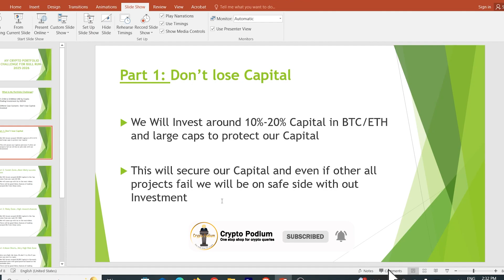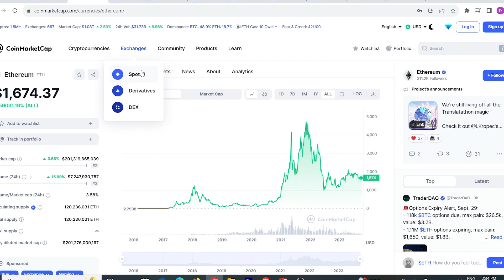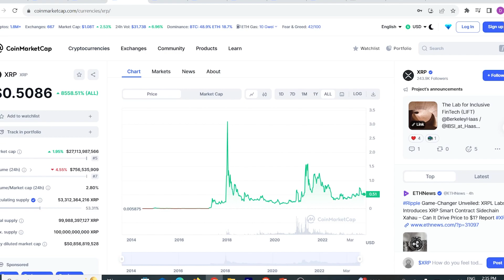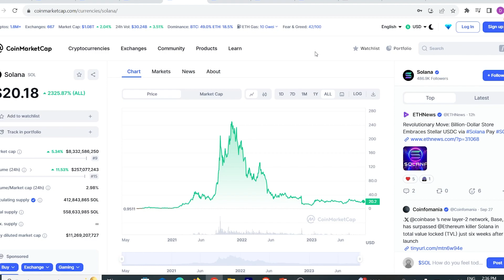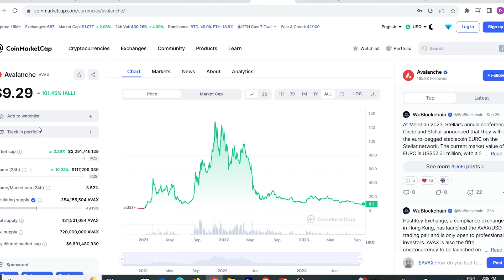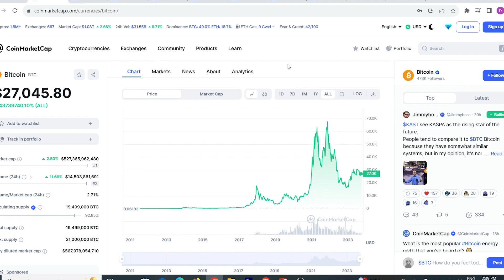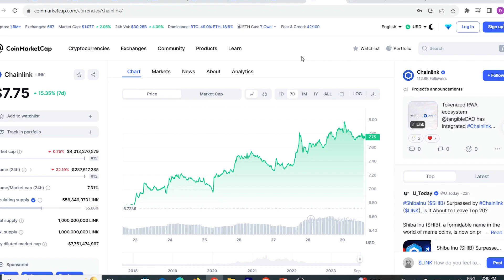My Crypto Portfolio for Next Bull Run - Part1 |Crypto Podium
Hi Friends,
In This video we will the coins we are considering for our portfolio in part1 for the next bull run which will come in 2025-26.
We are not investing immediately but we will do so during the market dump.